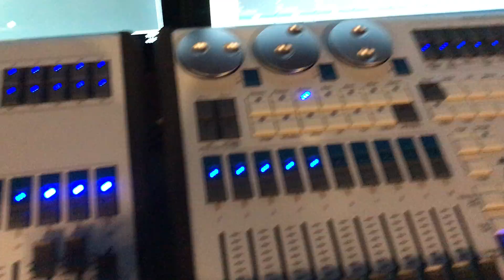Northwest Church Lighting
Firing up the new system at Northwest Church Fresno California.  Avo Titan console, Martin moving fixtures.